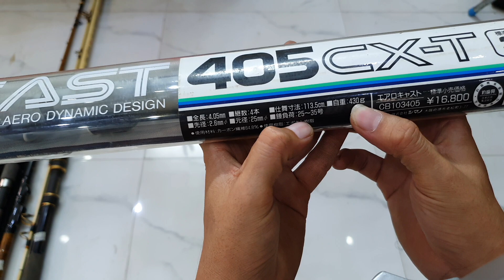Video 336# Tiếp tục vô chọn lựa hàng tuyển đẹp nhé ae. SDT và Zalo 0919192035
Phí ship 30k/1sp. 2 đơn bao ship.